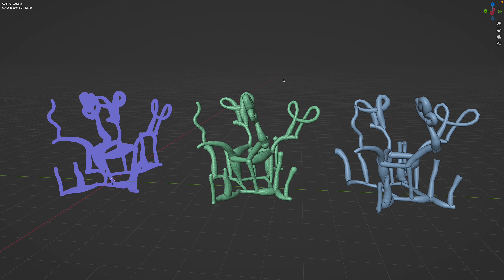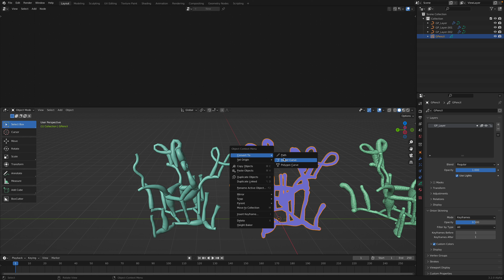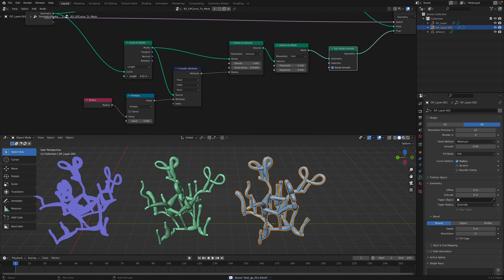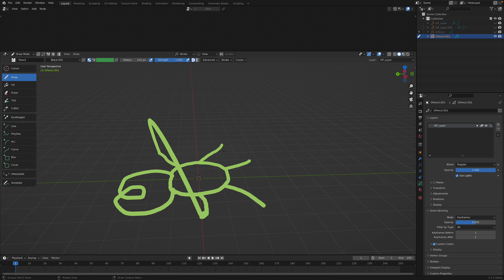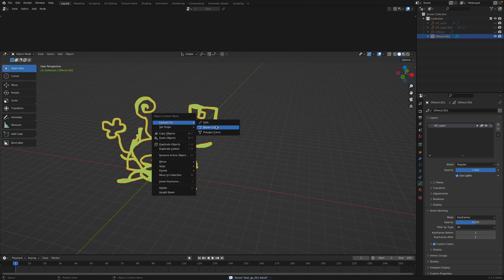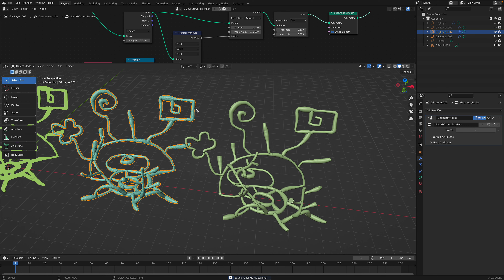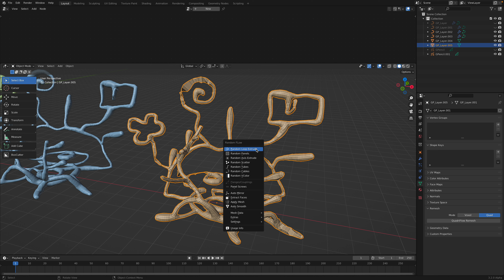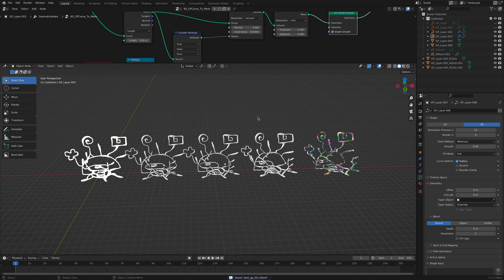LIVENODING Grease Pencil and Geometry Nodes For Abstract Sculpting 3D Therapy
In this episode, I am revisiting old technique of using Grease Pencil strokes to make random sculpts. With latest Blender, the volume remeshing is a lot faster. You can also do some quick detailing using Random Flow.

Enjoy random freedom sculpt!